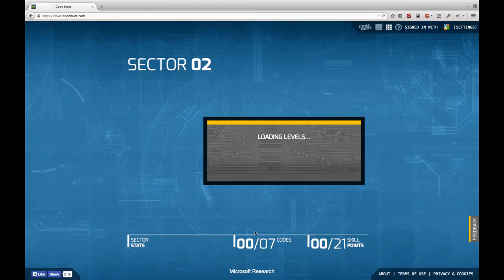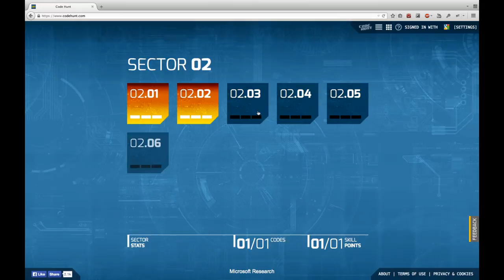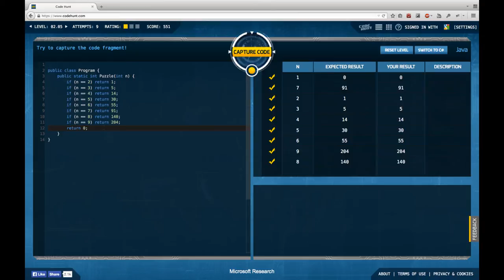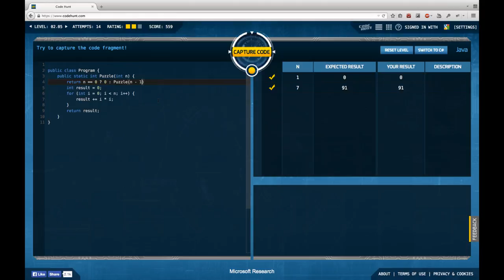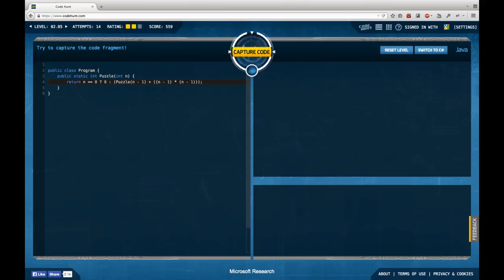[LD] Code Hunt #05 - Loops - 02.01 to 02.05 [blind] | Let's Develop Code Hunt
After my not-so-glorious hunt through the arithmetic fields, I seek to regain my self-esteem in the kingdom of loops. The first four code fragments are basically arithmetic with loops, but I manage to hold my ground this time. Fragment 5 refuses to give me the full skill bonus, until I stray from the path of loops to acquire the weapon of recursion. Some more details about the skill metric would be helpful, Microsoft...